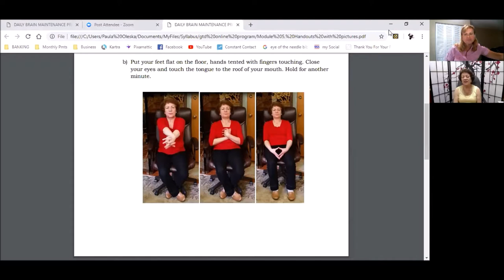How to Optimize your Brain? (Paula Oleska) Expert Guest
How to Optimize your Brain?

Paula Oleska, President and CEO, Natural Intelligence Systems, Inc, the creator of the Brain Upgrade® method.

The program will be 8 weekly sessions of 90 minutes, live on video, investment of $695. Following Liz’s suggestion, the sessions will be held on Saturdays around 1 pm EST, starting sometime in January 2019.

For Tax advisory. business coaching and mentoring QuickBooks training and accounting cloud services.

(( Sponsorship opportunities are available and also if you want to appear as an expert guest in one of her series )).